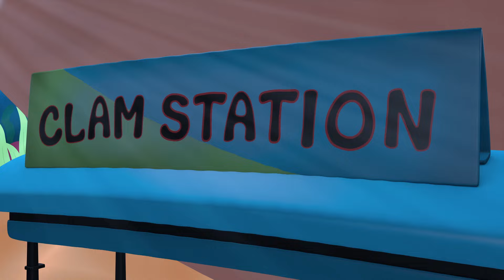Lola The Cow Song New Compilation | Baby Want Milk | Animal Farm Songs| Nursery Rhymes & Kids Songs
lola the cow song,
peppa pig full episodes,
peppa pig en español,
one little finger,
five little finger,
old macdonald farm song,

🎶 Welcome to "Baby Fish - Nursery Rhymes & Kids Songs"! 🐠👶

Dive into a world of joy and learning with our enchanting collection of nursery rhymes and delightful kids' songs! 🌈🎉

👶 Rhymes in this Video:

🎵 "Twinkle, Twinkle, Little Star" - Join us as we twinkle and sparkle with this timeless classic that will have your little ones reaching for the stars!

🚗 "Wheels on the Bus" - All aboard! Sing along as we take a musical journey on the bus, going round and round with loads of fun!

🦁 "The Lion Sleeps Tonight" - Get ready for a wild adventure as we sing and dance to the rhythm of the jungle with this lively and catchy tune!

🌈 "Colors Song" - Let's explore the vibrant world of colors through this cheerful song that will have your little artists singing and dancing along!

🌟 "Twinkle, Twinkle, Little Star (Instrumental)" - Unwind and relax with the instrumental version of our favorite starry melody. Perfect for a soothing bedtime routine!

👶 Your little ones deserve the best in early childhood education and entertainment. Let's learn, laugh, and sing together with "Baby Fish - Nursery Rhymes & Kids Songs"! 🐠🎶